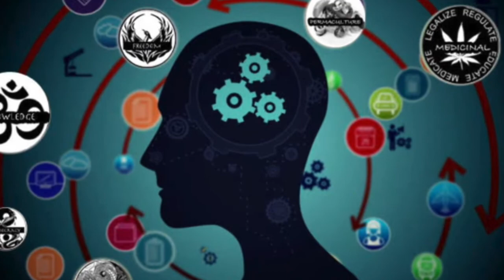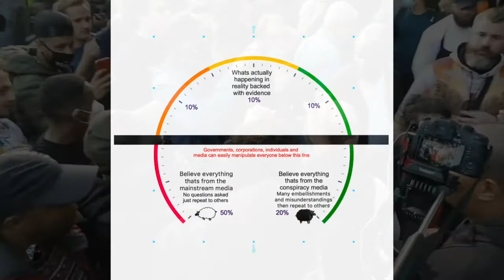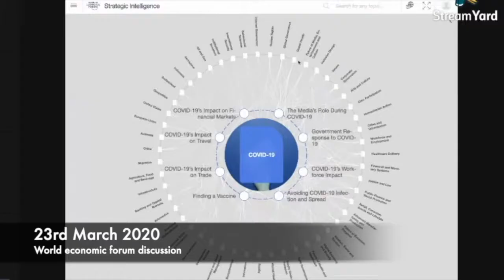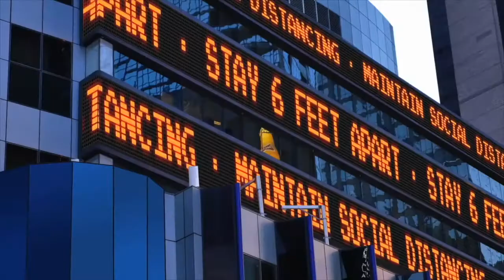Whats next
Illusions is a new series looking into the original people and sources of outlandish stories, claims, and conspiracy theories regarding esoteric agendas that seem to have become popular with the advent of the internet. After spending the 1st 12 years of my life in the clutches of the beast and 12 years of learning and passing information around quickly without really doing deep research into any of these claims. I’ve now spent the last 12 years going back on these claims and finding that the majority are false or misunderstood embellishments and easily found, but that’s not to say I think the world is great, there aren’t nefarious situations happening throughout history or I’ve done a full 360. My point is, we all need to step out and do our research a little better, not just repeat and spread bad information that fits nicely with our pre-conceived views.

"Conspiracy theories" a term officially 1st used in 1863 by the New York times